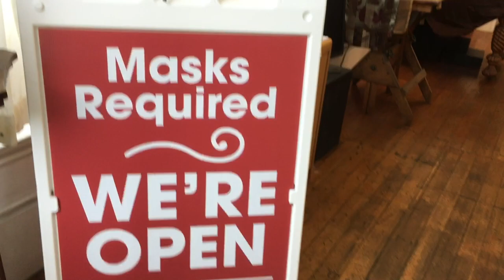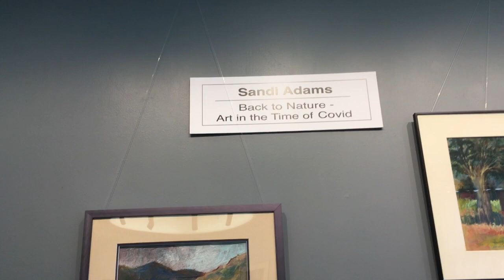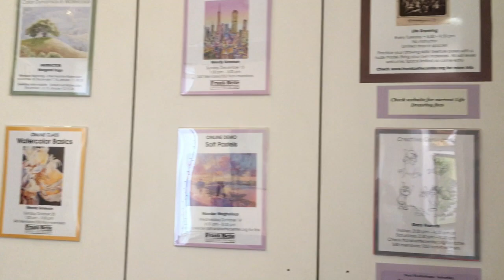Sandi Adams Walk through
This video is about Sandi Adams Walk through